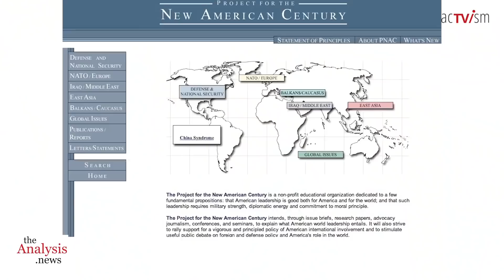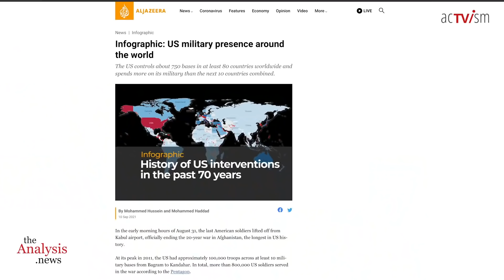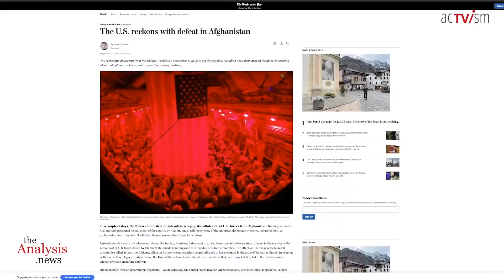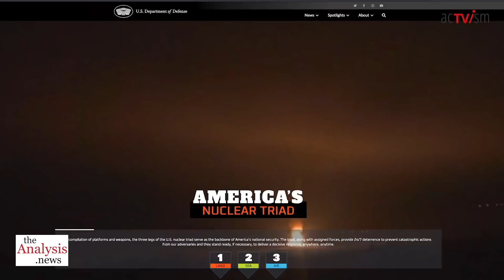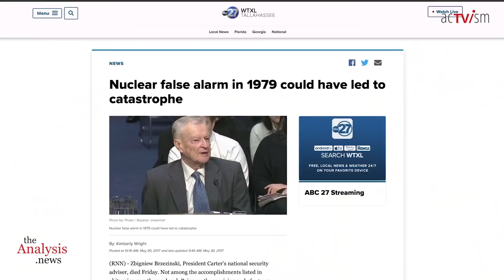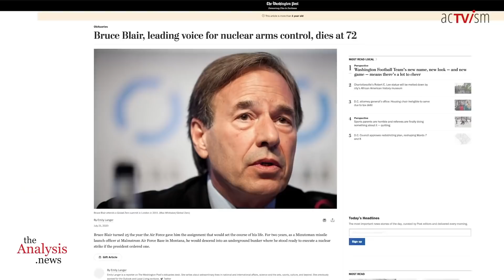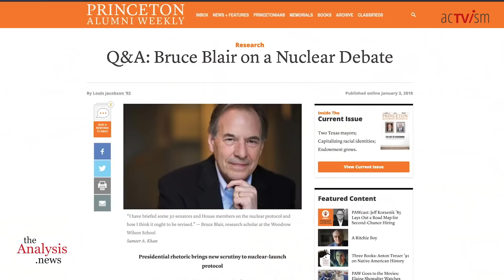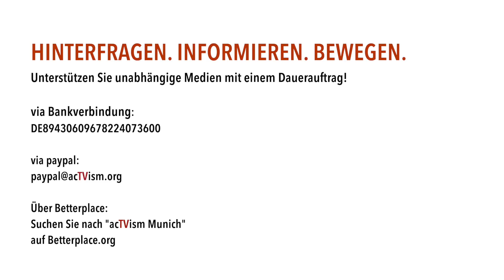Apokalypse für die Kriegsbeute riskieren - Andrew Cockburn Teil 1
Mehr noch als effektive Waffen, Geopolitik oder die nationale Verteidigung bestimmen Profit und massive Budgets über die Ausgaben für Militär und Atomwaffen in den USA. Andrew Cockburn spricht mit Paul Jay über sein neues Buch "Spoils of War".

Dieses Video wurde von theAnalysis.news produziert und am 21. Dezember 2021 auf ihrem YouTube-Kanal veröffentlicht. Wir haben es übersetzt und veröffentlichen es heute erneut, um die Meinungsbildung in Deutschland und weltweit zu fördern.

SPENDEN:
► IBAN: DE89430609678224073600